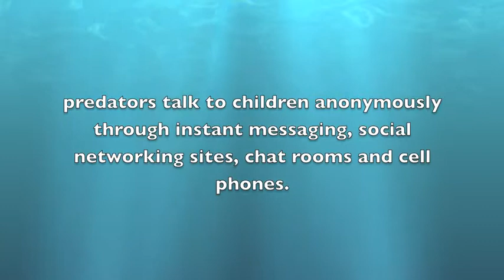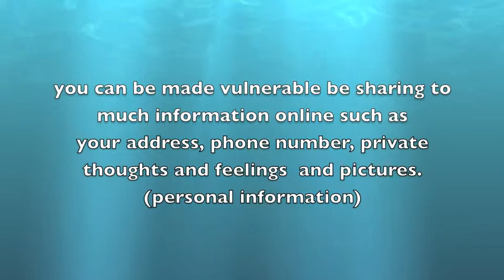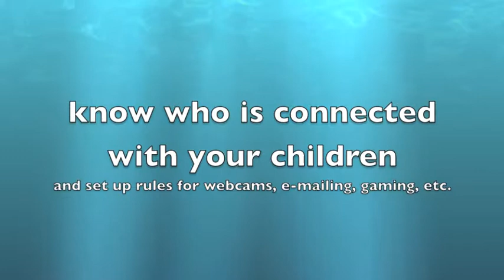internet safety by paige